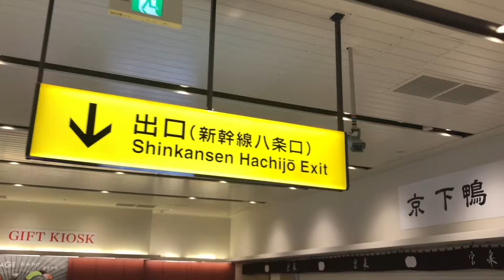新幹線京都駅のエスカレーター（八条口）_Kyoto escalator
下に降りて出口へ出るエスカレーターです。ここもすいてました。